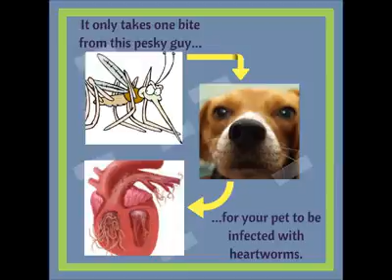303 animal clinic